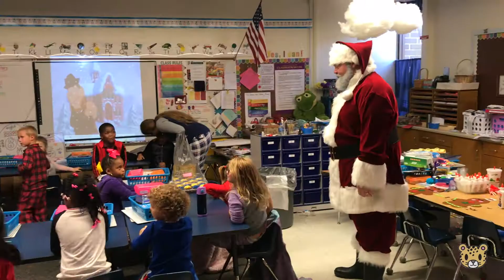Holiday Greetings: Eastside Elementary (2019)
Video created for Traci and the staff at Eastside Elementary in Brooksville, FL. Dec. 20, 2019.